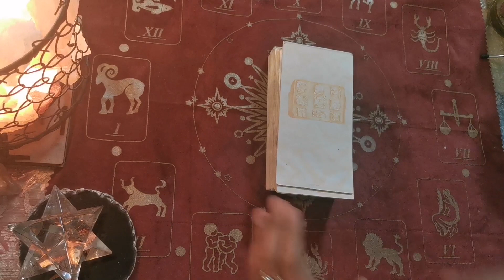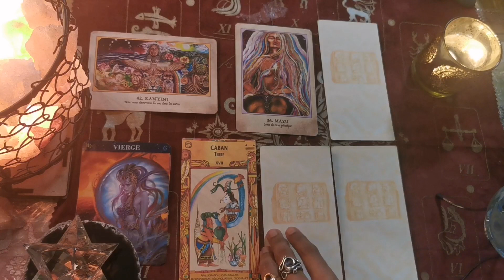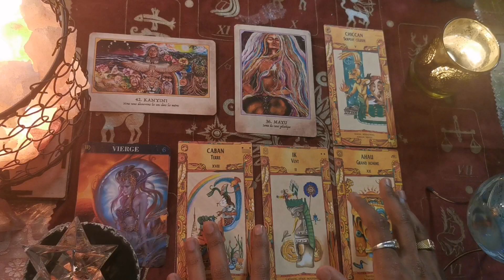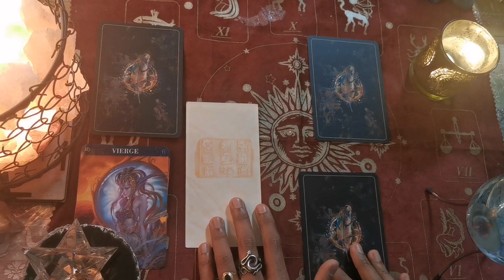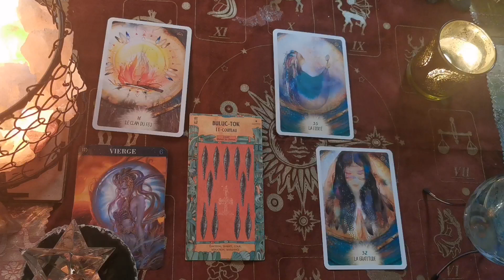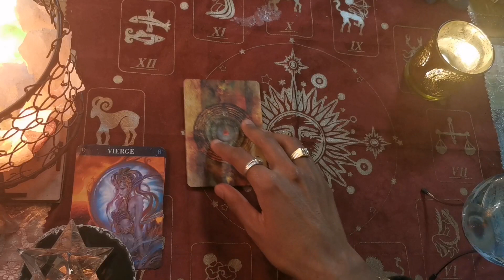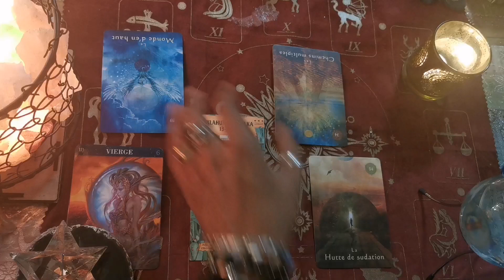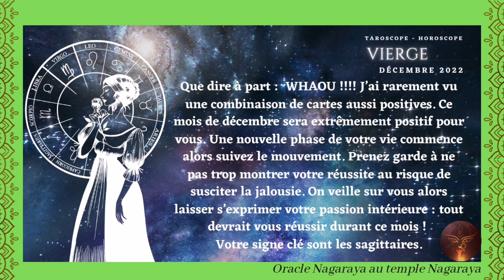♍ VIERGE et ascendant- Decembre 2022- Un mois simplement magnifique 🎉🎁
♍TAROSCOPE VIERGE
Décembre  2022
Accès aux tirages 2:29

Voici mes prévisions pour vous amis vierges. Vous faites partie de la famille des fils de Durgama, les pilliers de cette terre, les plus fidèles .

Bonne guidance🔮

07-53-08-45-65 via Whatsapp